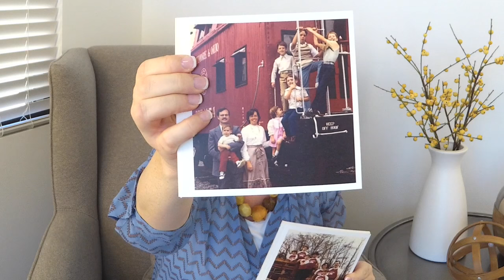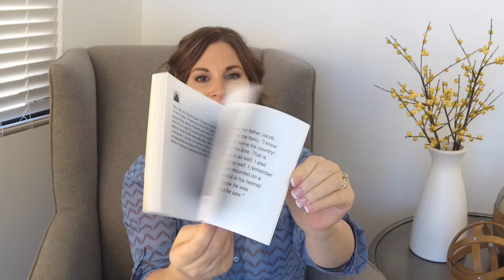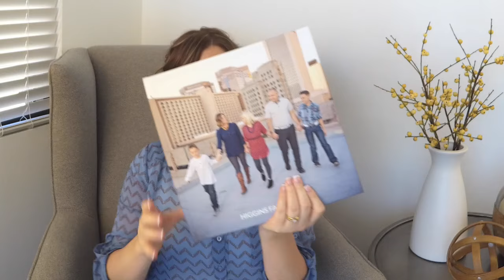How to do Family History with Chatbooks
Get your first Chatbook FREE with the code: BECKYH
Memory-keeping expert Becky Higgins uses Chatbooks for family history, and explains how you can too in this special Facebook LIVE broadcast!